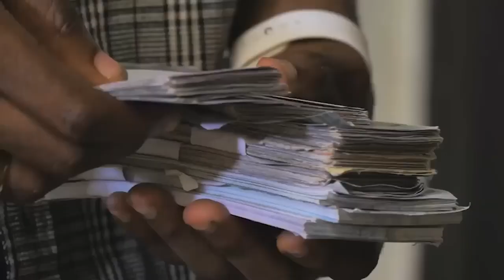CHEMIN DOULOUREUX DE L’AMOUR 1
films & séries